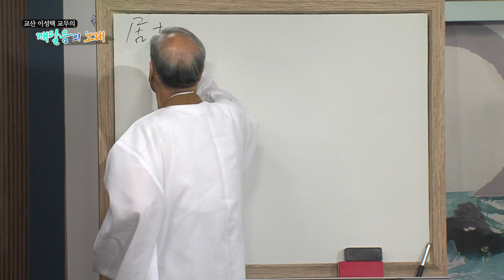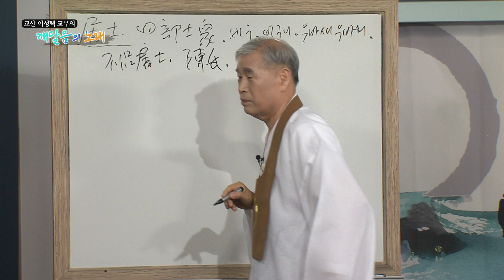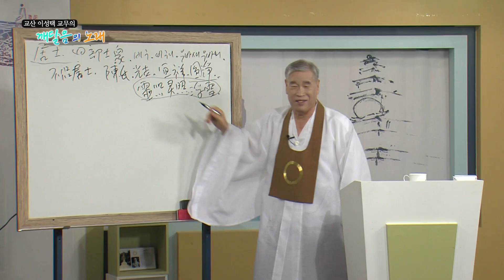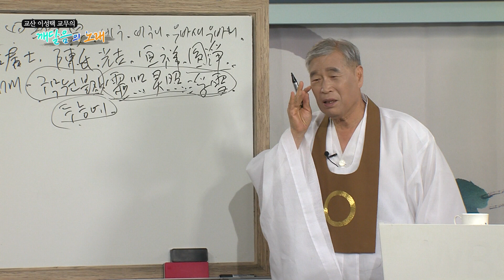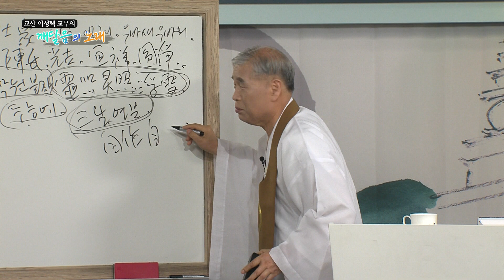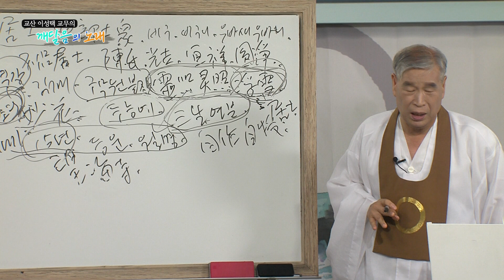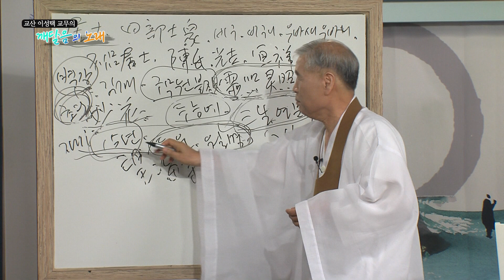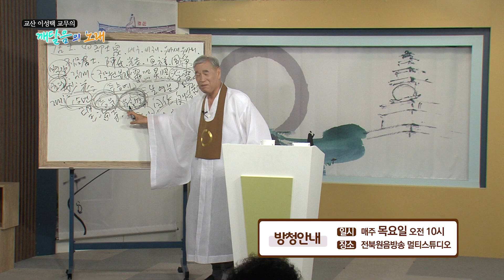깨달음의노래_1회_부설거사 사부시_1강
교산 이성택 교무의 깨달음의노래 중 '부설거사 사부시'의 1번째 강의입니다.